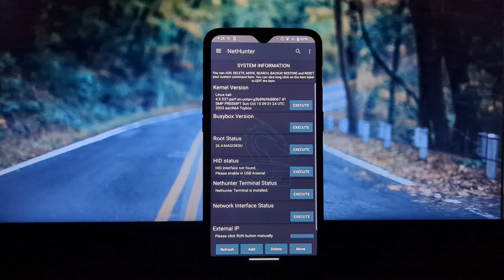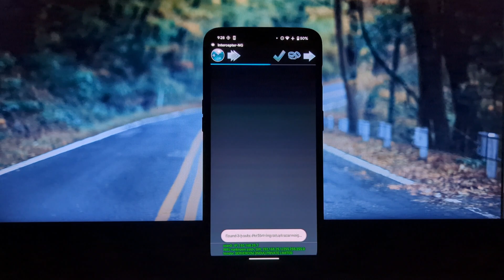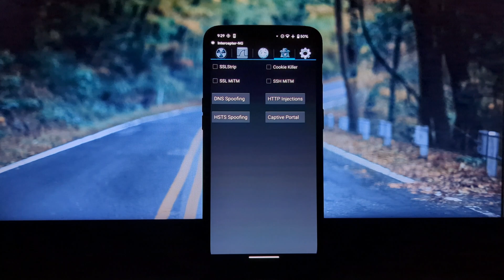Intercepter-NG: Your Go-to Network Traffic Interception Tool for Android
Intercepter-NG is a free and open-source network traffic interception tool for Android devices. It allows users to capture, analyze, and modify network traffic in real time. This makes it a valuable tool for network security professionals, penetration testers, and anyone who wants to better understand how their network is being used.

How To Use Wireshark On Any Android :-